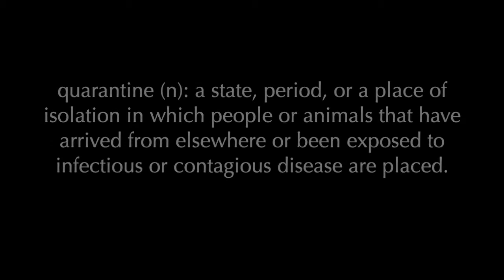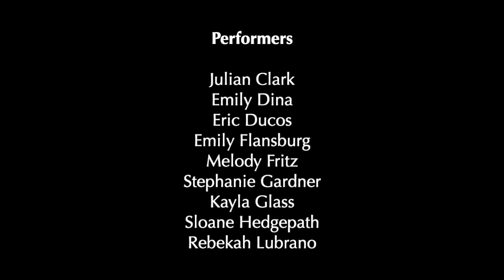Portraits from Quarantine 2020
In April and May 2020, students and teachers from the Fundamentals of Acting III classes in the Appoquinimink school district collaborated with teaching artists from NYU Steinhardt's Verbatim Performance Lab to create a piece of verbatim documentary theatre to answer the following question: How does this time of quarantine in 2020 affect the ways in which people
interact, live, and/or work?

Performers:
Julian Clark, Emily Dina, Eric Ducos, Emily Flansburg, Melody Fritz, Stephanie Gardner, Kayla Glass, Sloane Hedgepath, Rebekah Lubrano, Jamie McDine, Nyree Pajaro, Jaya Penn, Najae Shannon, Saige Snavely, and Gina Velardi

Teachers:
Amanda Chas, Middletown High School
Mary Leigh Filippone, Appoquinimink High School

Teaching Artists:
Keith R. Huff, Joe Salvatore, & Lilly Stannard
NYU Steinhardt's Verbatim Performance Lab

Special Thanks
Maria Parks, Márion Talán, & Rocky Tejada

Captioning by Mary Kate Abner

quarantine (n): a state, period, or a place of isolation in which people or animals that have arrived from elsewhere or been exposed to infectious or contagious disease are placed.

quarantine (v): impose isolation on (a person, animal, or place); put in quarantine.